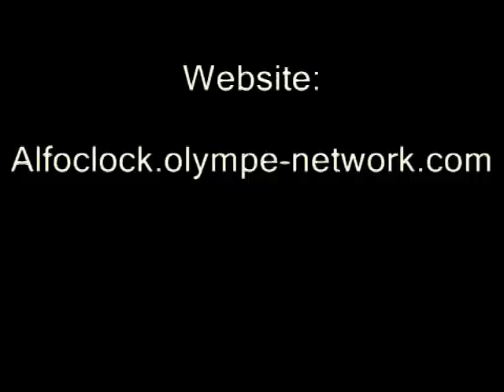Alf O' Clock - Trad'en Fête 2008 - Teetotaller (Hornpipe) - La Grange Rouge - Louhans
Extrait de passage d'Alf O' Clock lors du bal nocturne de Trad'en Fête, les 7 et 8 juin 2008 à la Chapelle Naude près de Louhans .
IL s'agit du Hornpipe "Teetotaller".